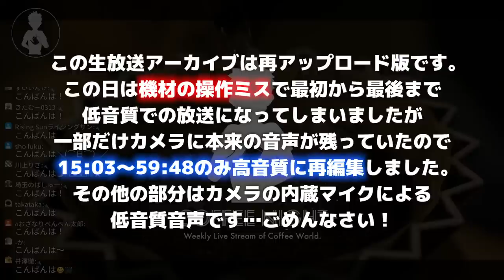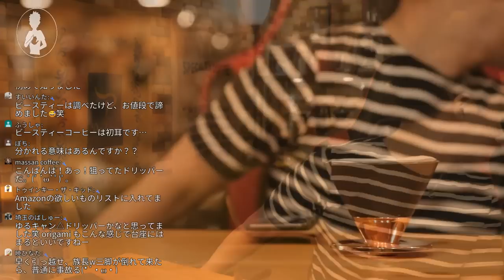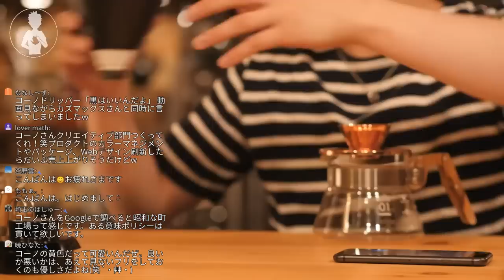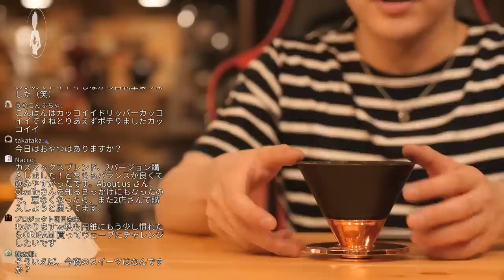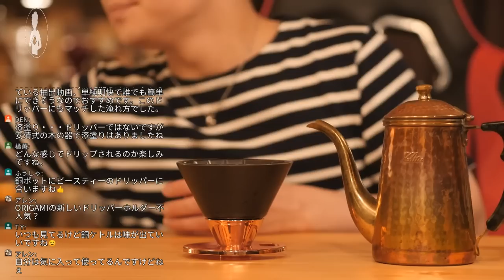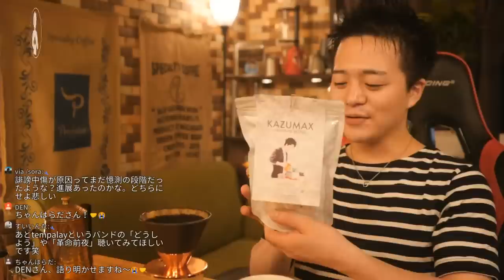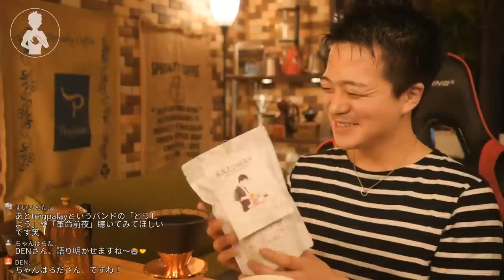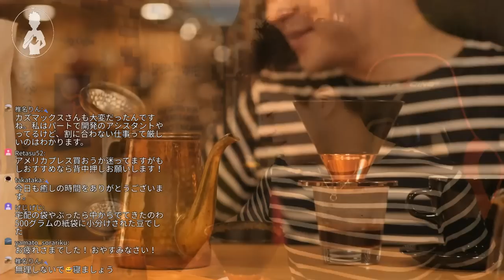【生放送アーカイブ】世界一カッコいいドリッパー買った。（15:03〜59:48のみ高音質）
Beasty Coffee ビースティーコーヒー

8mm Drip Stand

◆豆保存用

【1616/ARITA JAPAN】
ソーサー

◆撮影機材
カメラ
Panasonic LUMIX DMC-GH4
マイク
Sennheiser MKE-600
三脚